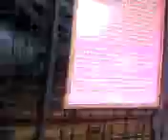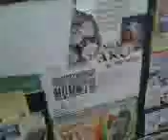Birhen Sa Barangay Parish in Tagbilaran City, Bohol